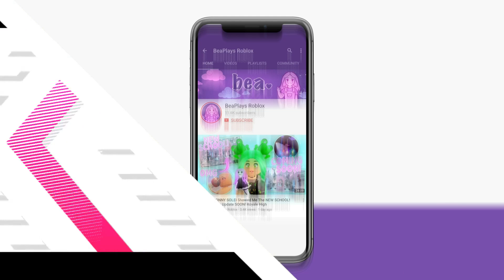HARHTRBLX INTERVIEW! New School, HUGE TEA & More! 🏰 Royale High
Today we had the pleasure of interviewing the WONDERFUL Harht Roblox! She even dropped some leaks for us!